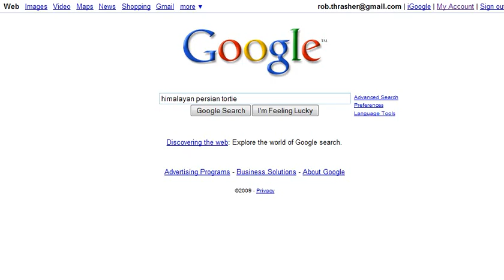Himmy Marketing (SEO) - Marketing the Family Pet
So, you might ask, how do you use your Web mktg skills? Well, I might answer, by getting my Himmy Kitten to the top of the search engines. OMG, I need more customers. LOL.  Git yer Web Plan goin' today at SearchSecrets.com